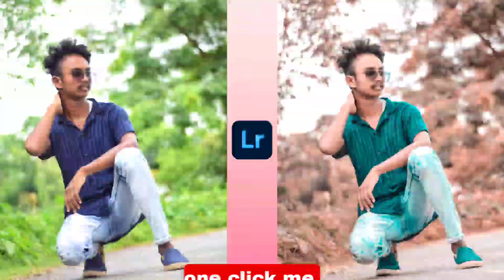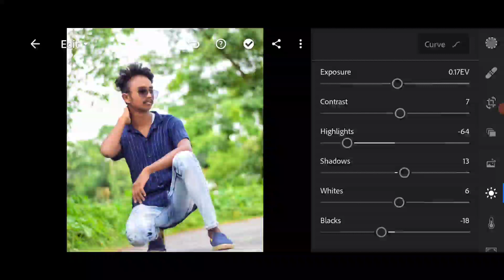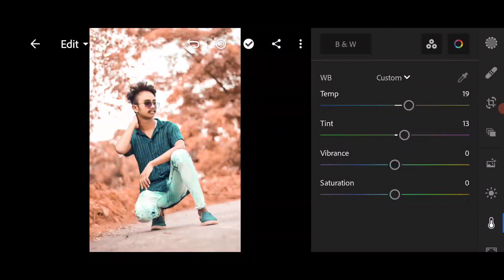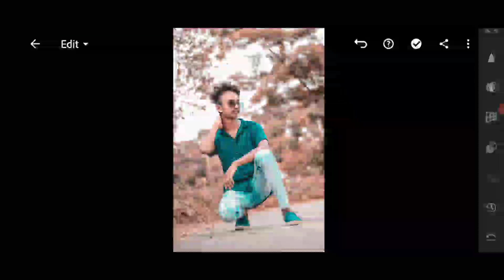lightroom me kaise photo edit Kare🔥||lightroom photo editing tutorial 2021